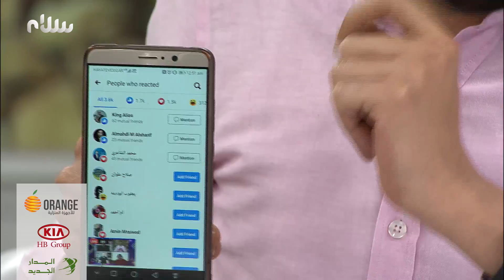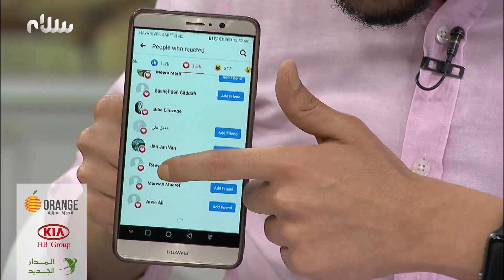إدوي ليبي 🎬 في ثالث حلقات رمضان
وموعدكم مع جوائز قيمة ومسابقات 🎁 🏆والإعلان عن الفائز في مسابقة مسلسل الزعيمان ومسابقة

 ضيوفنا النجم الكوميدي خالد كافو، والفنان المميز فؤاد القريتلي ونجم السوشيل ميديا عزو

إدوي ليبي يوميًا الساعة⌚ 10.35
الإعادة 10.00 صباحًا 03.35 فجرًا

ترددات قناة سلام على القمر نايل سات📡📺:
12687 H 27500 7/8
12685 H 27500 7/8